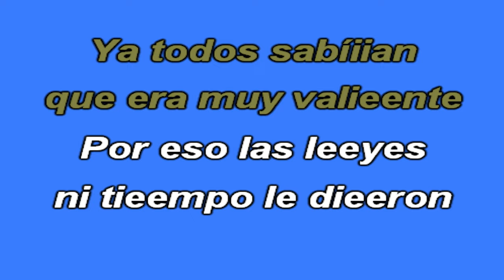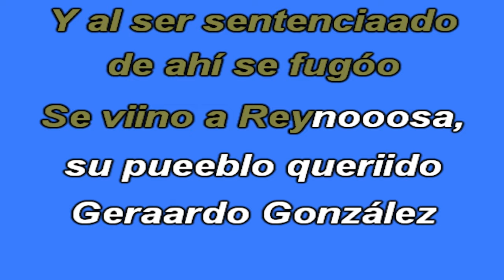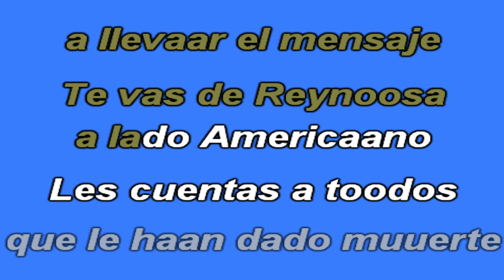KARAOKE - Ramón Ayala - Gerardo González.